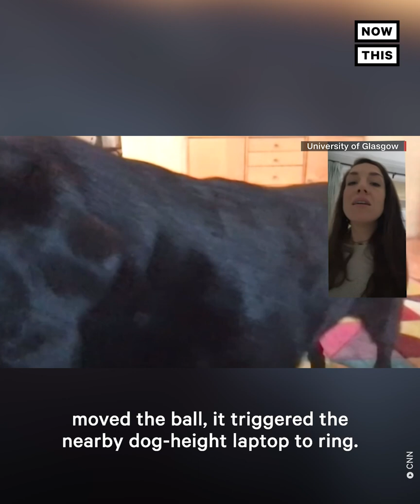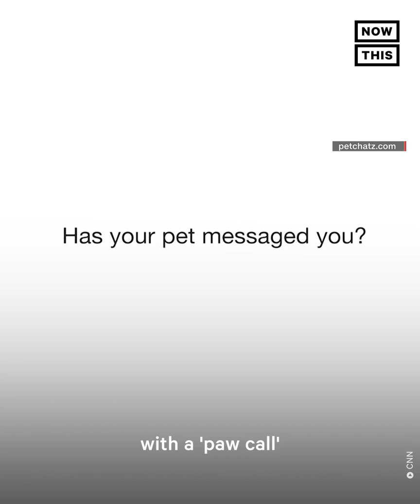Researchers Work on Experimental 'Dog Phone'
HOLD THE PHONE: Your furry friends might be able to call you one day soon.